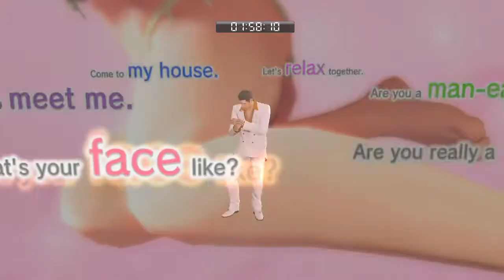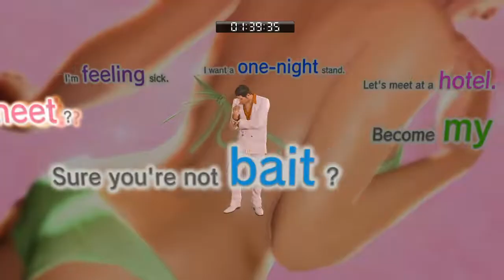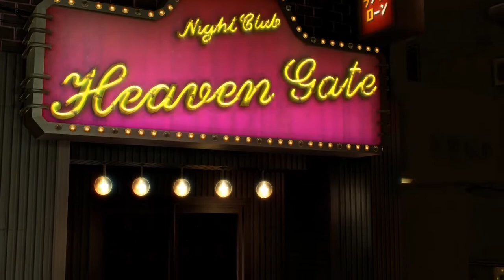PLEASURE KING GETS CONNED | Yakuza 0 #29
Today, we take on the Pleasure King. The Pleasure King is a strong man in a dress who takes on properties from Pink Street. He is also a very cunning businessman, conning men and women in the adult industry. It's time to take him down, and regain another part of Kamurocho!

KAZUMA KIRYU
REAL ESTATE ROYALE | Part #2